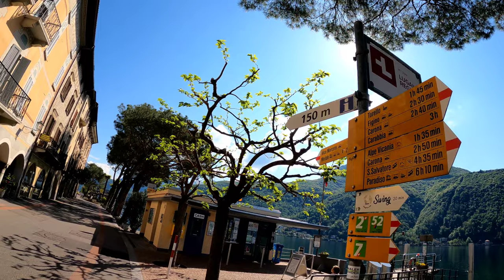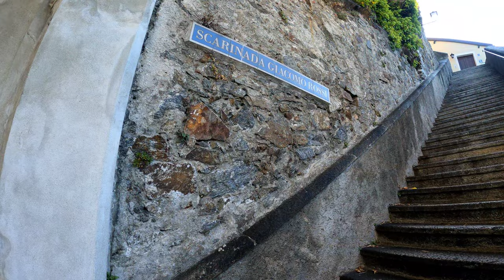Najpiękniejsza wioska Szwajcarii 🇨🇭 |Chiesa Santa Maria del Sasso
Najpiekniejsza Wioska Szwajcarii- Morcote.🤗 Zobaczcie sami jakie to miejsce jest niesamowite.
Jest to już ostatni film z Alp Lepontyńskich i półwyspu Ceresio. Ja z całego serca polecam ten region i zapisuje na liście miejsc do których  uwielbiam wracać. 😁
Zostawcie suba, niebawem nowe przygody 🥳